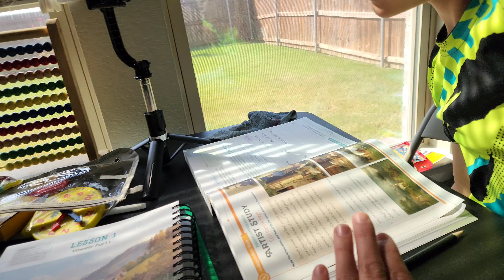FIRST DAY OF HOMESCHOOL WITH 5 KIDDOS ~ 2024-2025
August 12, 2024 - It's a new school year and we're finally getting back to a routine while living at Grandma's house. Beckham is in 3rd and Brooks is in kindergarten. It was a great first day! The kids were also greeted by their Nana at the end of the day with late birthday gifts.